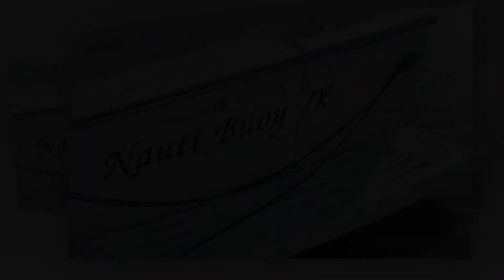Boating in FLA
Great memories of boating with friends in Florida! This was in 2014, when we first met our friends... life is fun journey together!